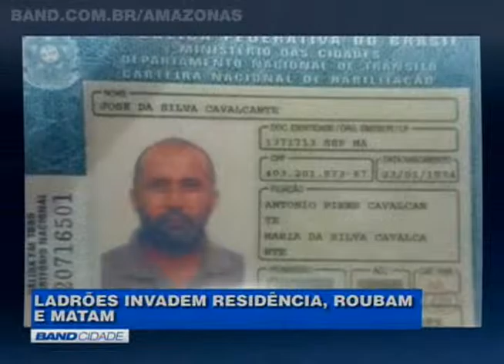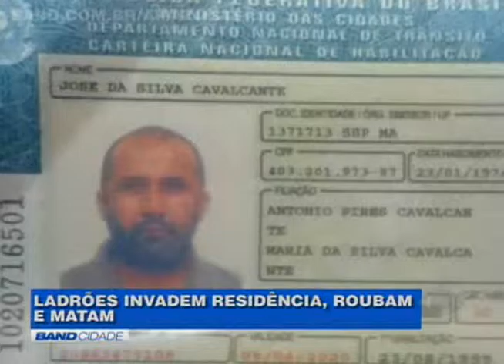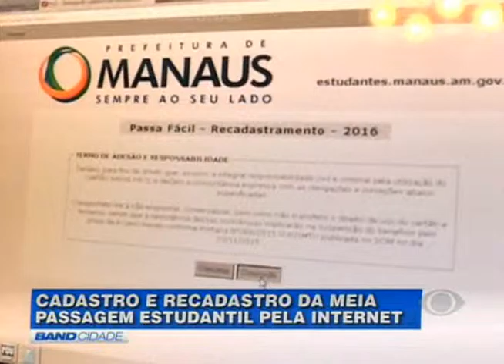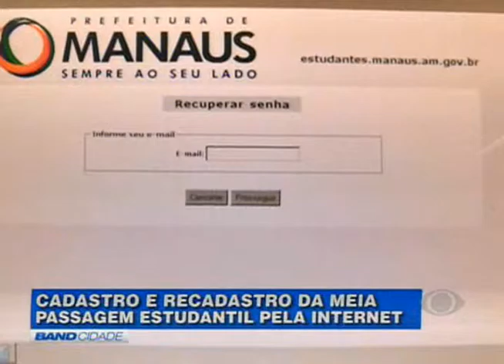BAND CIDADE 4/1/2016 (1/2)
• Polícia divulga vídeo para ajudar a identificar dupla que participou do assassinato de jovem na zona norte de Manaus.

• Corpo de motorista assassinado durante tentativa de assalto é enterrado em Manaus e colegas de trabalho pedem justiça.

• Assistente social é morto depois que bandidos invadiram a casa da prima dele para roubar joias e celulares na zona leste.

• Cadastro e recadastro da meia passagem inicia hoje em Manaus e estudantes tem até o final do mês para garantir o benefício.

• Prefeitura de Manaus divulga regras da lei de isenção do pagamento de estacionamento dos shoppings da cidade.

• O projeto de uma organização não governamental oferece aulas de remo para ribeirinhos e indígenas do Amazonas.